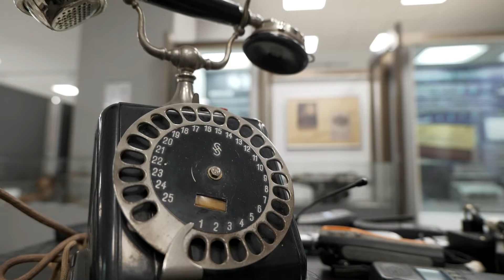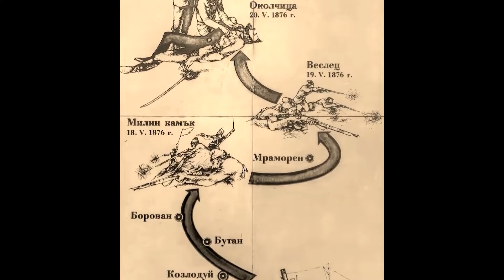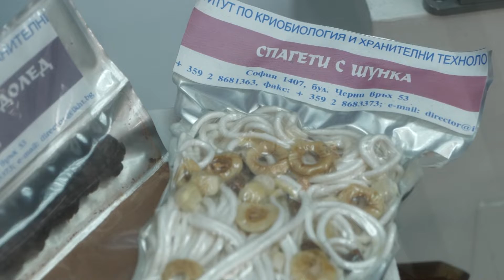"Ела в" Национален политехнически музей - част 1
В този епизод на "Ела в..." с Живко Константинов по EuronewsBulgaria ви представяме Националния Политехнически Музей